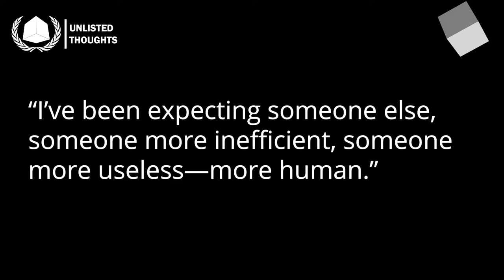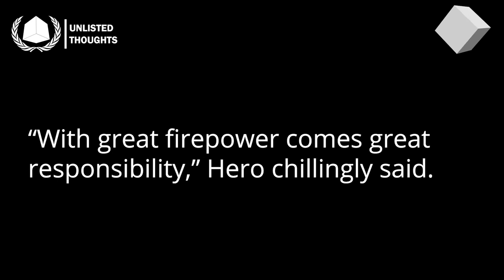I wrote a story! Dramatic Reading (Slightly better audio)